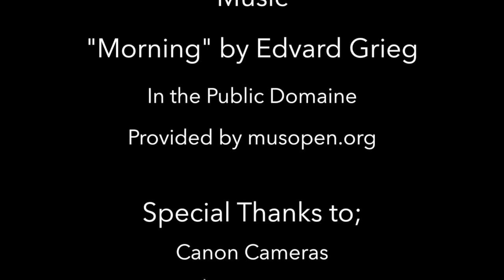Fly With a Raven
Another clip bites the dust and has been edited out of my up coming documentary, "A Year With The Ravens". Here again it was a time issue. But I think this also make a great short... and I love the fact a drone can give one a raven's eye view of the world. Here I goof off over a number of beautiful areas ravens actually reside. Enjoy!